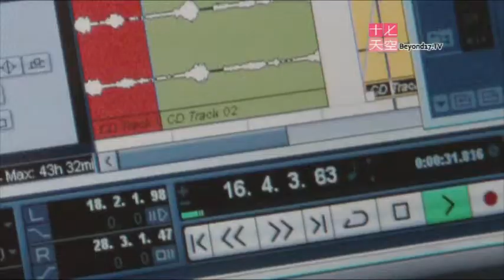「藝術．人生」藝術家紀錄片 宣傳片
傳藝大使影像工作坊 學生作品首映 藝術．人生
39小時訓練 3星期製作 10齣藝術家紀錄片